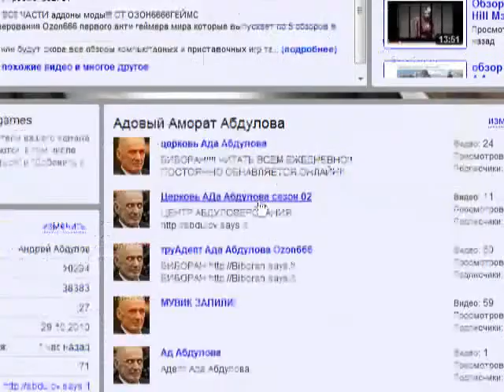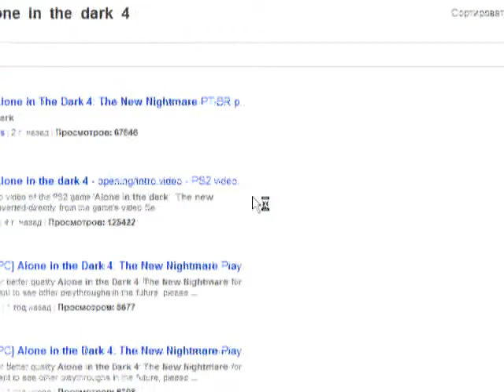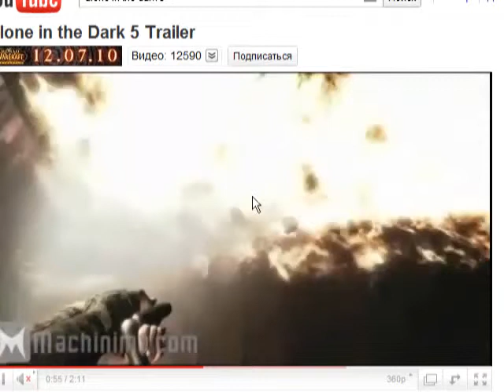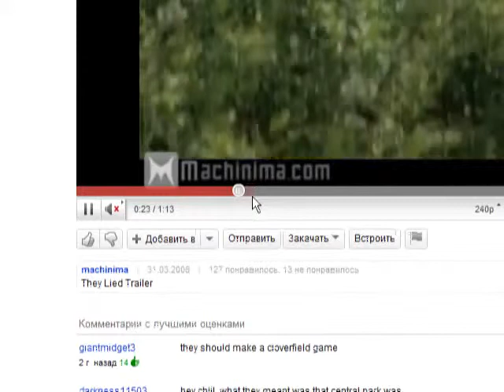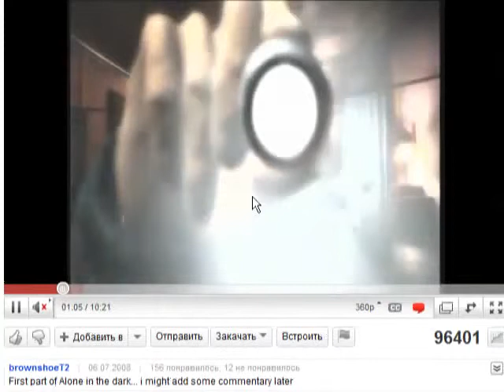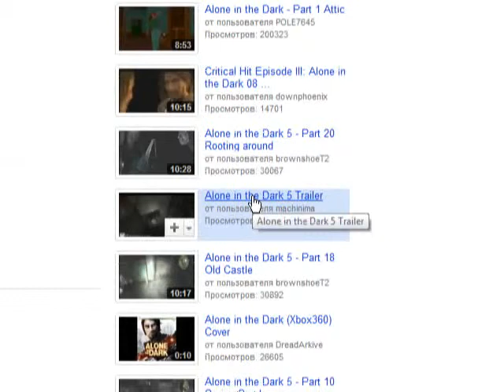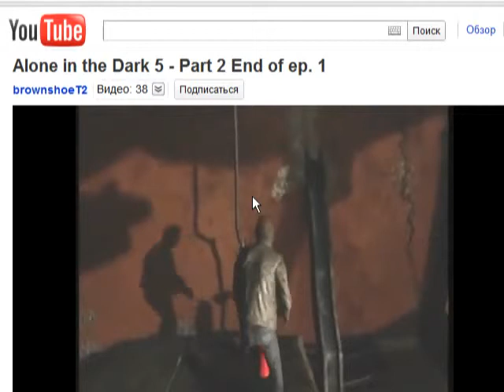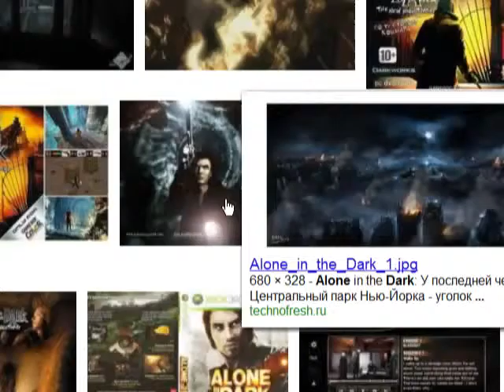Обзор серии Alone in The Dark Alone in the Dark 5 мэддисон ozon671.mp4 丨Абдулоархив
тут все новые и старые видео Абдуловерования Абдулоархив при поддержке внука Елькина, которому каналы передал Абдуль